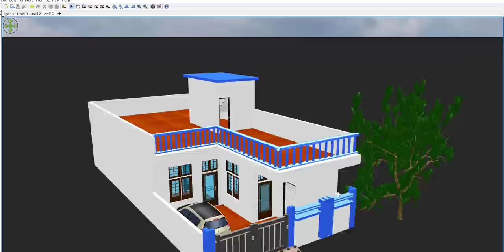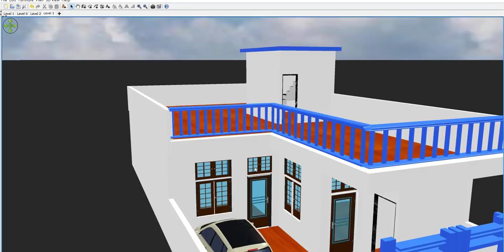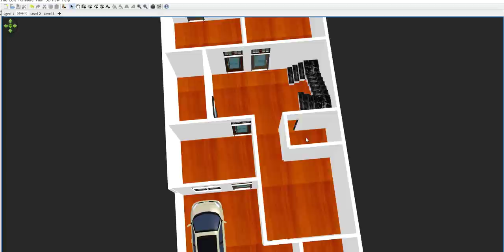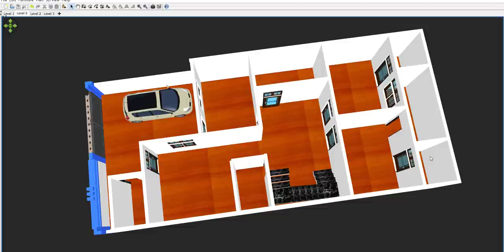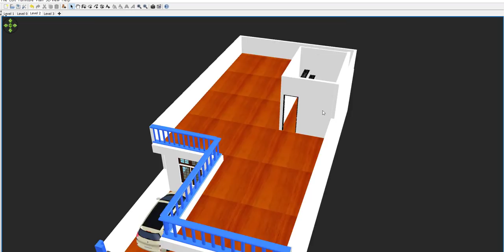25 by 55 House Plan With Car parking, 25 by 55 Home Design with front elevation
25 by 55 House Plan With Car parking, 25 by 55 Home Design with front elevation